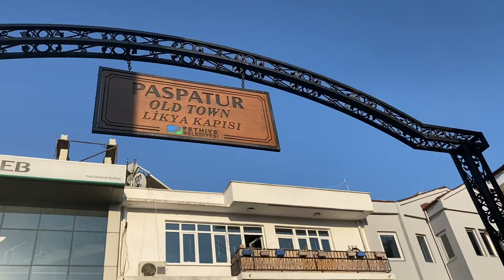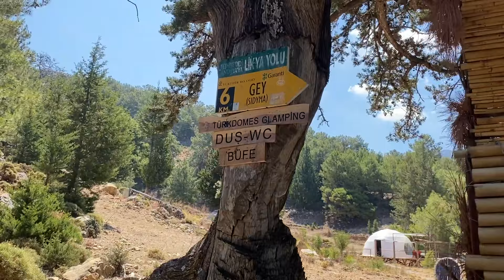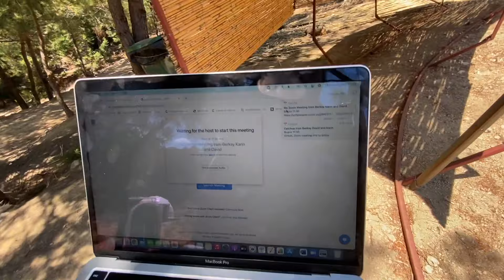Fethiye, Kabak, Ölüdeniz, Kelebekler Vadisi Rotası | Sıradışı Konaklamalar, mekan önerileri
Hi Dear!

Bu hafta da Fethiye'deyiz!
Video boyunca Kabak Bölgesinde, Ölüdeniz'de size inanılmaz tatlı ve güzel manzaralı mekanlar göstereceğim.

Vİdeoda yer alan konaklamaların ismi;
1) Turkdomes
2) Kabak misafir evi

Ölüdeniz Yamaçparaşütü için;
1) Reaction
2) Skysports
3) Gravity